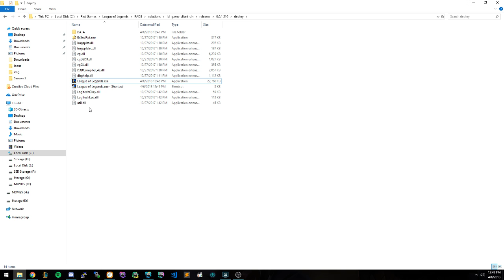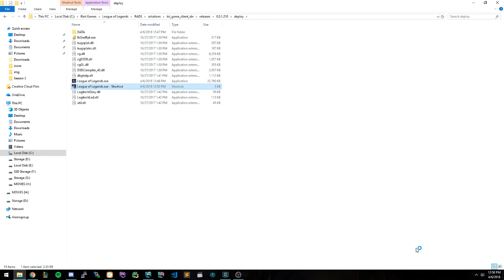How to Load a League of Legends .ROFL File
If you need help locating a ROFL file to share with someone please see this video